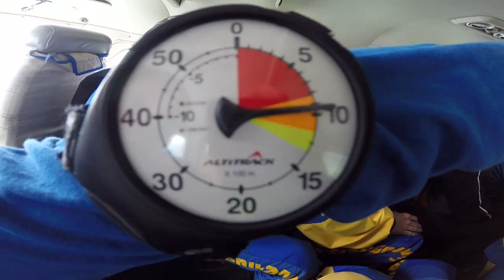Tandemsprung von Kathleen bei skydive nuggets in Leutkirch